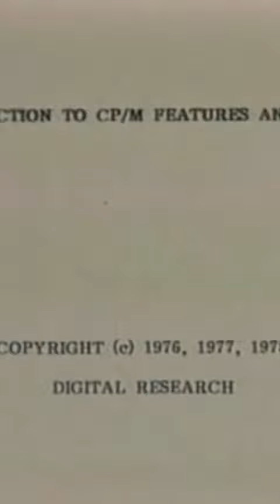The Unexplained Death of Pioneer Computer Programmer, Dr. Gary Kildall